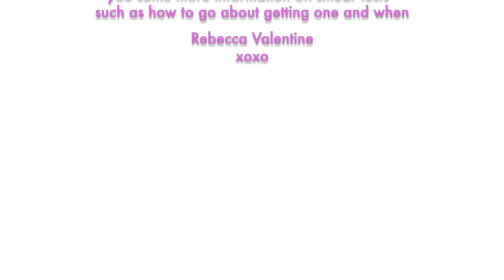My First Smear Test | What To Expect...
Don't put it off and don't be scared !

I hope this video helped even if only in a tiny way
Ive linked some helpful sites below - to give you all the science behind smear tests and why they are so important! ✌🏻🌸